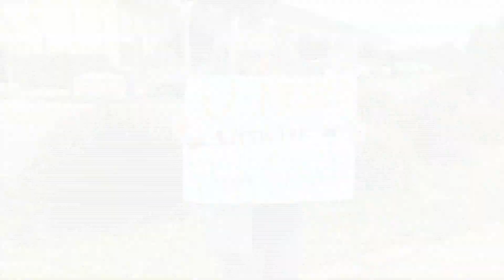Community protests Santa Maria High School District’s resignation letter for local ...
Over a hundred people protested at the Santa Maria Joint Union High School Board meeting Wednesday morning after Pioneer Valley High School (PVHS) Principal Shanda Herrera received a 45-day resignation notice. | Read the full story